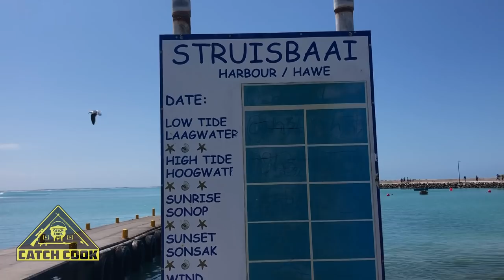Epic spearfishing the Southern tip of Africa! [Catch Cook] Struisbaai, South Africa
Primal Providers, Robert, Simone and Ben, go spearfishing and fishing off the coast of Struisbaai in South Africa. Robert then shows us and Springbok rugby flanker, Rynhardt Elstadt, his culinary skills and how to prepare a feast!

CatchCook.com is a movement that promotes and rewards a primitive lifestyle where we take responsibility for what we put into our bodies, over unhealthy and unconscious consumerism. Most people believe that food comes from the supermarket, and this platform will aim to change that behavior by creating and sharing hunting, fishing, spearfishing, farming and gathering videos that promote and motivate a lifestyle free of processed foods, containing growth hormones, pesticides, antibiotics, chemicals and GMOs.